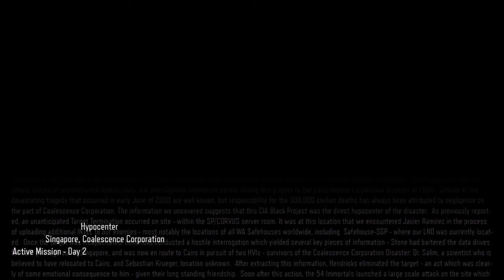CALL OF DUTY Bo3 FUNNY MONENT featuring swaggteam723